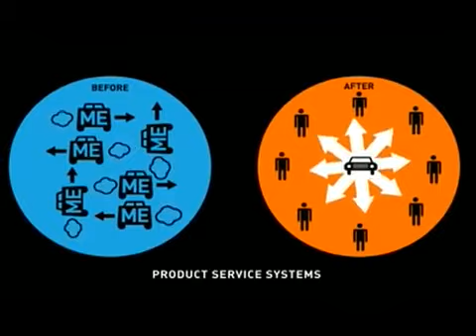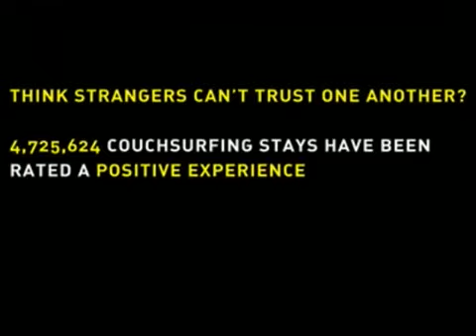Prea multe lucruri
consumul excesiv ne-a separat, si cum impartirea resurselor unii cu altii ne poate reuni